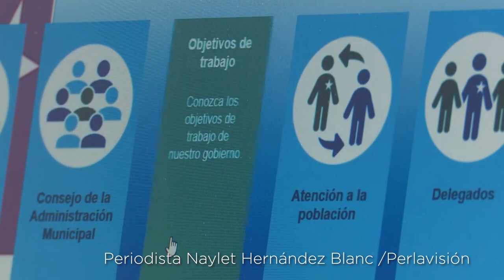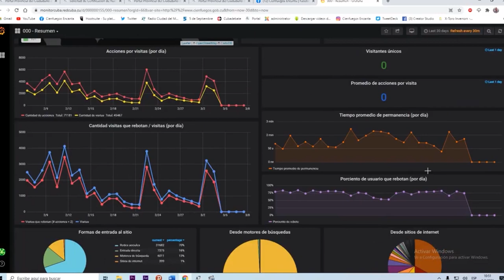Desde Cuba: Gobiernos conectados, ¿y ahora?Desde Cuba: Gobiernos conectados, ¿y ahora?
El gobierno electrónico ya ha superado sus primeros pasos en Cuba. Para fortalecerse demanda prácticas de comunicación social mediante canales y plataformas tecnológicas que fomenten transformaciones en la participación ciudadana.
¿Pero logran conectar estas plataformas y oportunidades la gestión gubernamental con los ciudadanos? ¿Qué se ha hecho y qué debería hacerse en materia de gobierno electrónico en el país? A estas interrogantes te respondemos.